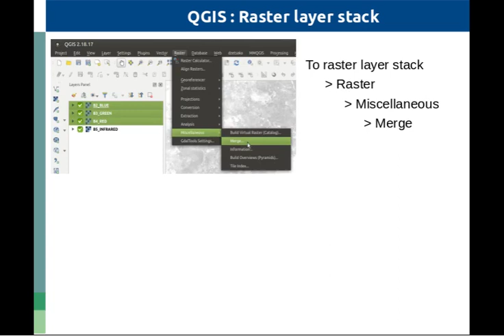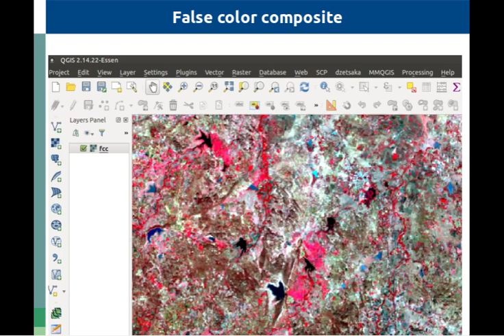Color Composites using QGIS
Preparation of True Color (TCC) or False Color (FCC) composites with respective bands of open satellite data (Landsat) using QGIS.